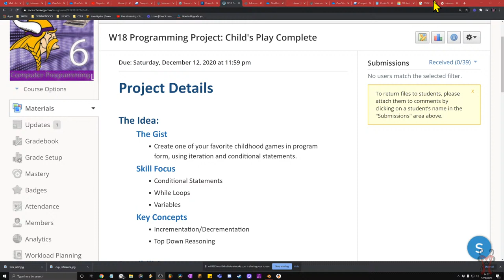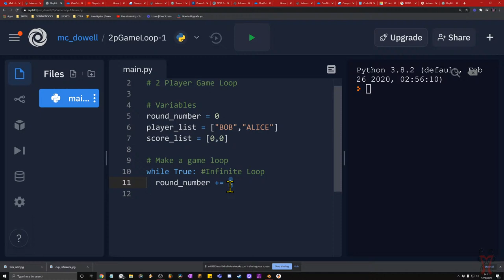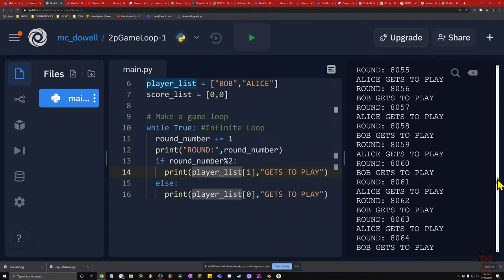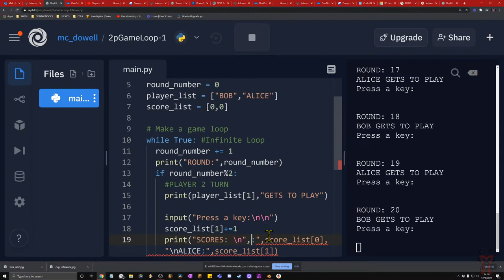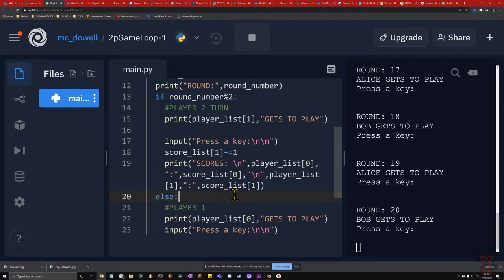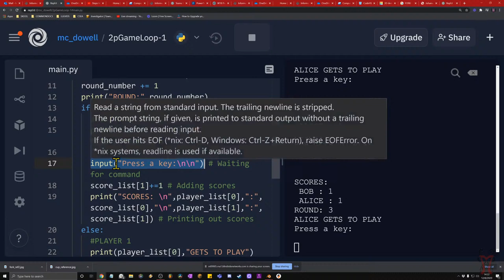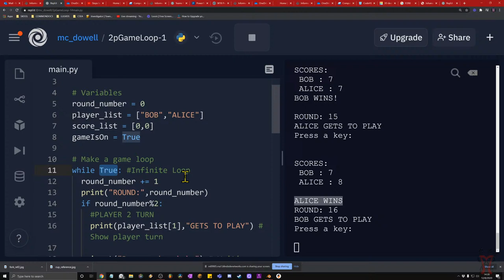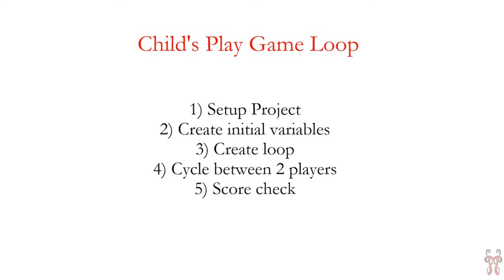Python - 2 Player Game Loop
Create a 2 player game loop with scoring in Python.